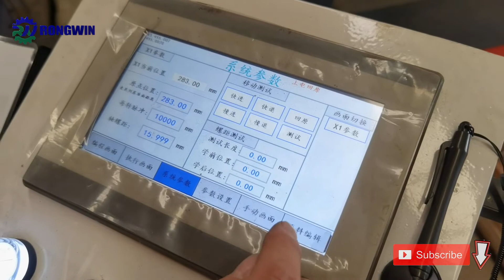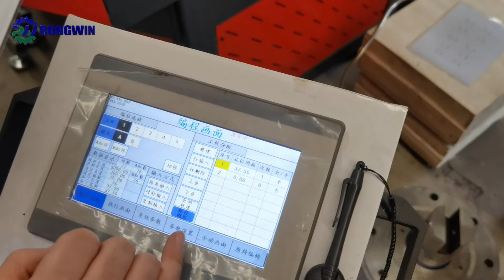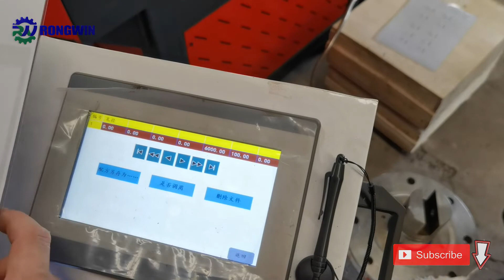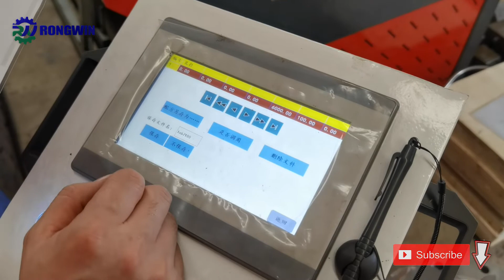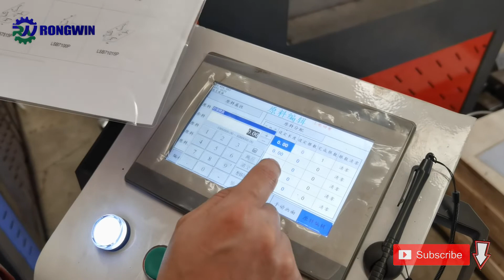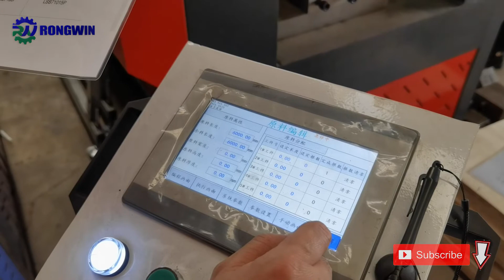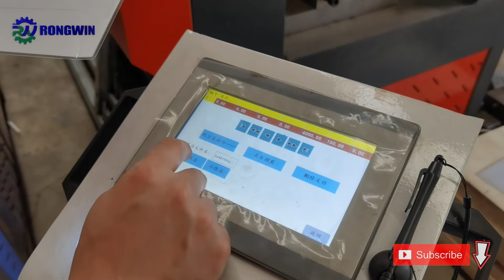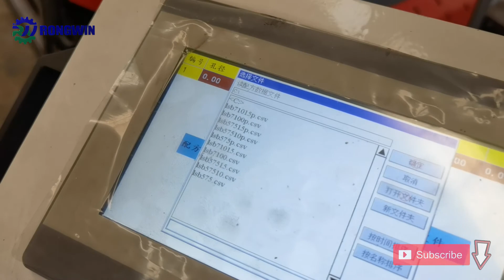RONGWIN 6 meter CNC punching and shearing machine programming according to the customer’s workpiece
RONGWIN full automatic angle steel punching machine is designed by the most advanced technology, which has the advantages of easy
operation, low consumption and low maintenance cost.Customers provide product drawings. We can customize and produce various types of automatic punching and shearing machines to meet different needs of customers.

RONGWIN CNC angle steel punching machine Characteristics
Main electric is Schneider brand.
Equipped with open door automatic power-off protection device, more safe.
Chinese famous brand Shuangta motor and imported valve from Japan.
Higher processing accuracy and easy operation.
Automatic feeding, automatic punching, automatic detection, etc.
Easy to install, low cost, stable feeding, small error of different products.
The machine tool can be customized according to the customer's requirements.

If you have any questions or suggestions, please leave a message, we will check it every day and reply in time. If you like this